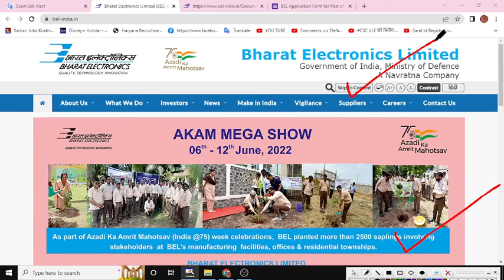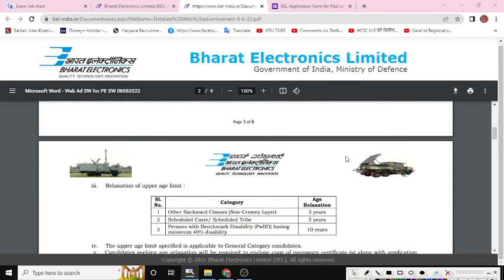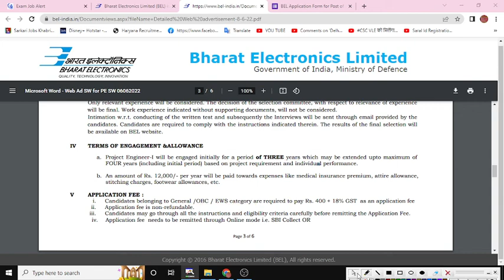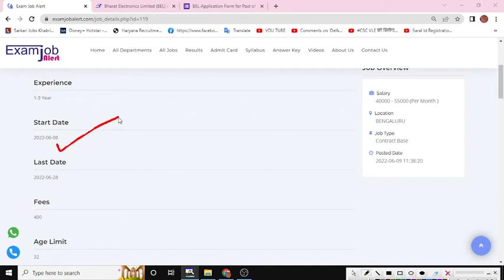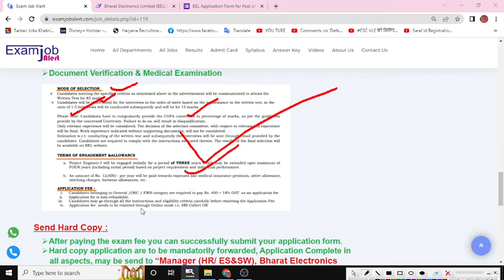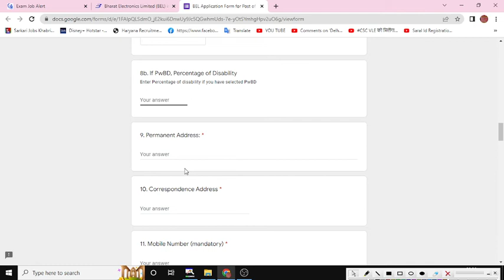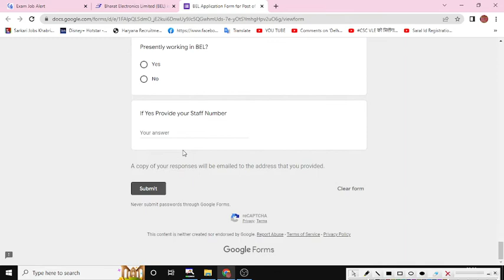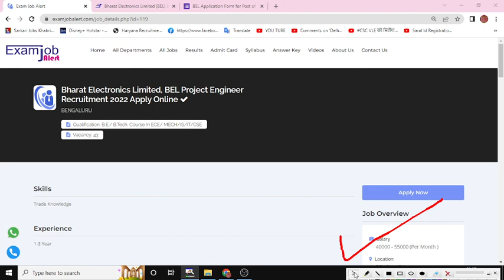BEL Project Engineers Recruitment 2022 | BEL Bengaluru Project Engineers Vacancy 2022 | 55000/- Pay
BEL Project Engineers Recruitment 2022 | BEL Bengaluru Project Engineers Vacancy 2022 | 55000/- Pay Scale |